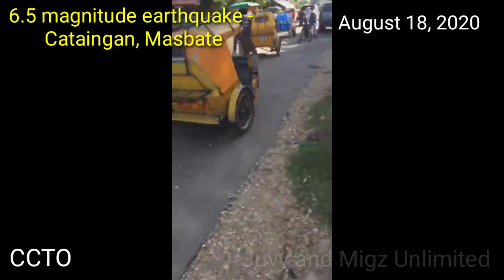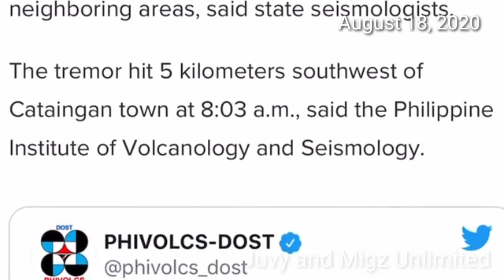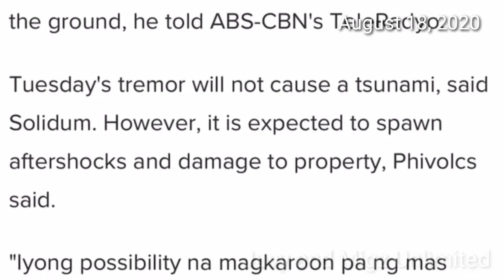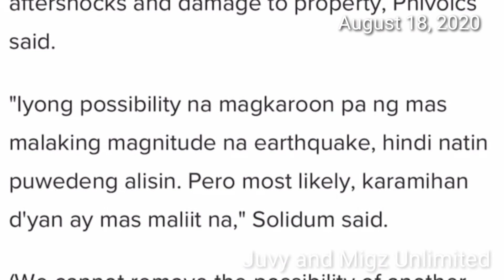MASBATE EARTHQUAKE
August 18, 2020 8AM